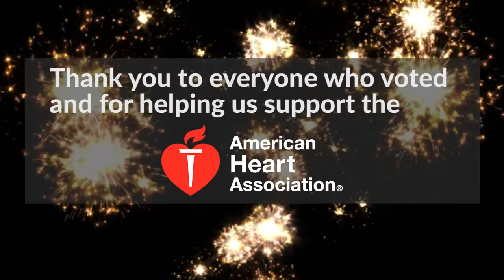2015 Brillo the Armadillo Winner